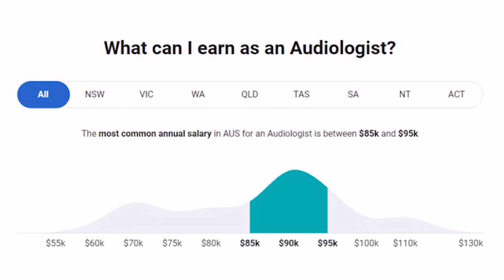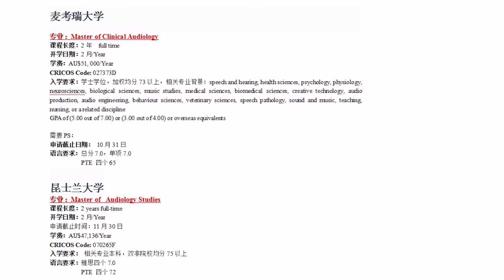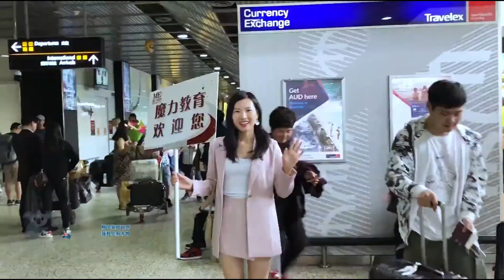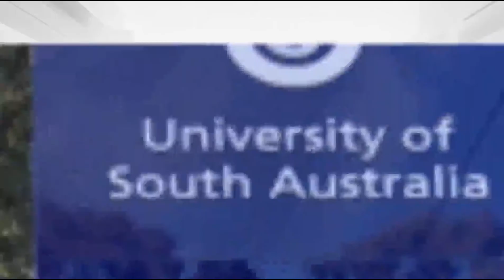想要移民澳洲？听力治疗你值得拥有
年薪比护理还高2000澳币，每年移民配额都用不完，赶快来了解下澳洲移民的宝藏---听力治疗硕士吧！